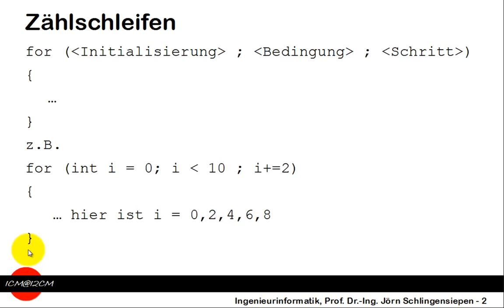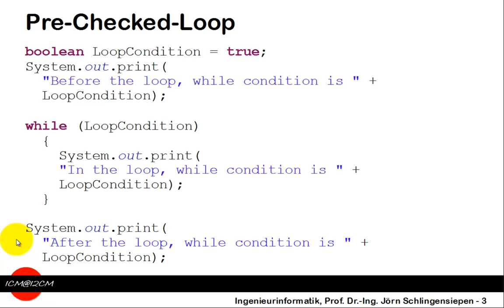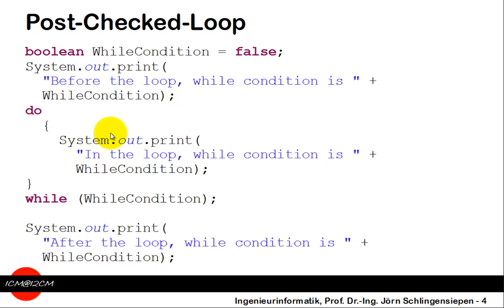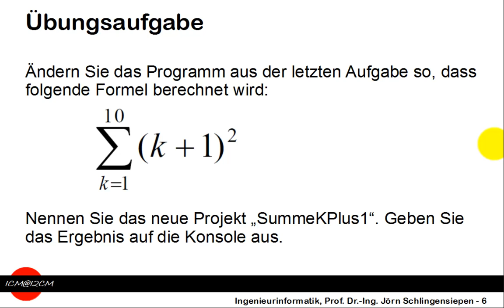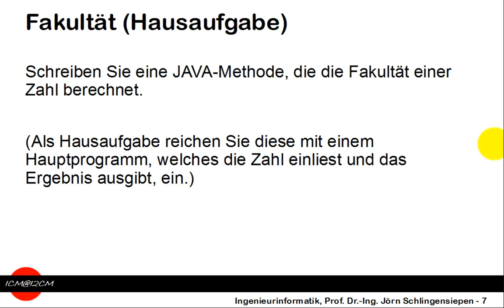[04] Schleifen in Java